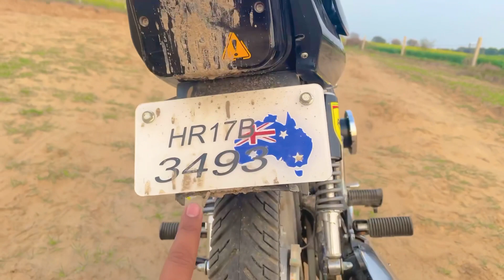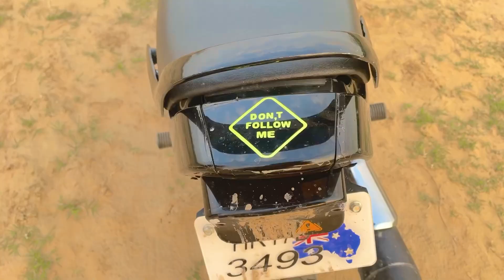Hero splendor i3s ibs full modified bike || मज़ा आगाय modified kar k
Splendor bike full Modified bike